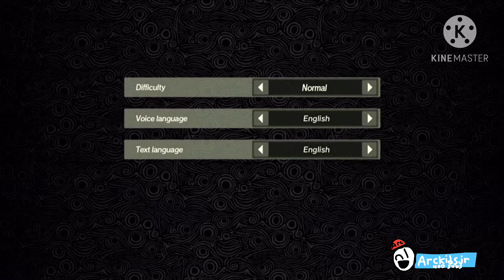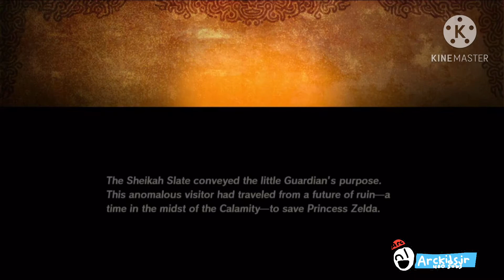Hyrule Warriors Age Of Calamity Gameplay 1 Fighting For Hyrule